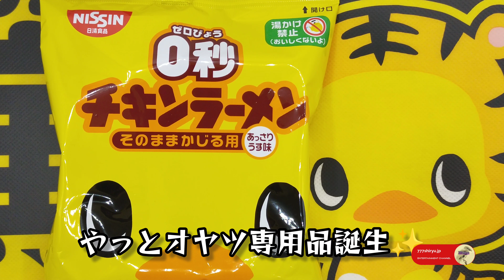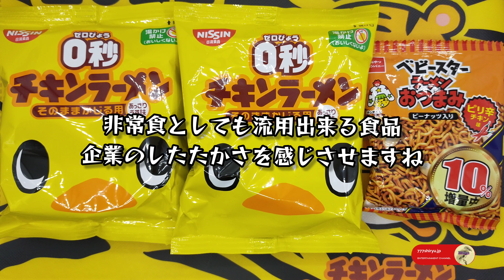【0秒チキンラーメン】先行販売🍜お湯かけ禁止そのままかじって食べるゼロ秒チキンラーメンあっさり薄味を試してみた☆日清食品グループオンラインストアひよこちゃん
続き→
日清食品オンラインストア
日清食品ブランドウィンターギフト2021

2022年3月25日
逆に今まで無かったのが不思議なほど、あって当然とまで考えられたチキンラーメンおやつ仕様。
従来品は味が濃すぎて途中でダレて飽きる事もままあり、その都度やはり本来の食用目的は湯がけして食べるモノなんだなとつくづく…
ようやく湯がけせず余計な事何もせずそのまま食べる目的に作られたチキンラーメン誕生。
薄味でじゅうぶんオヤツになりそうです。
レパートリーも今後増えていきそうですね。
※非常食代用になるといった主旨の字幕を入れてますが、3/25到着の先行販売品の袋には賞味期限が2022年10月25日となっていますのでちょうど7ヶ月。
一般的に非常食といえば数年単位もつ認識だと思うので、ゼロ秒チキンラーメンを非常食として大量ストックして大丈夫なのかどうかは回答致し兼ねます素人なので…

・大阪グルメ食べ歩きガイド
・ショッピングモール最新情報
・テーマパーク関西最新情報